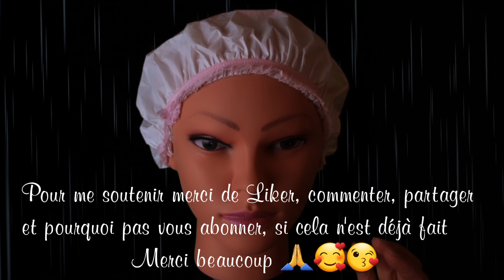Asmr Français, je maquille " Lilou " sous un temps pluvieux.